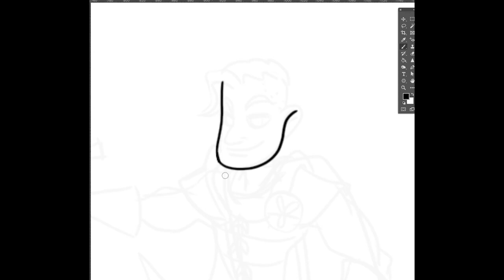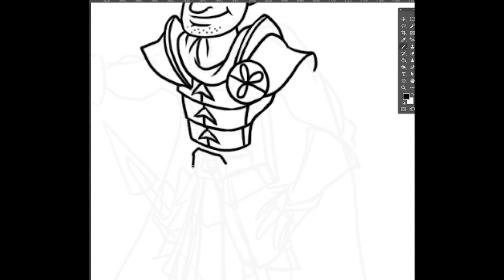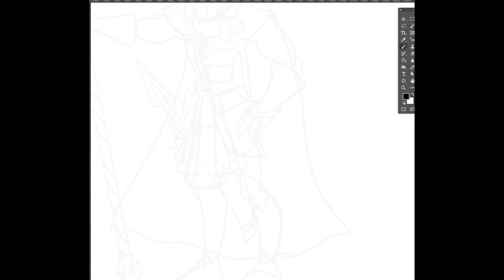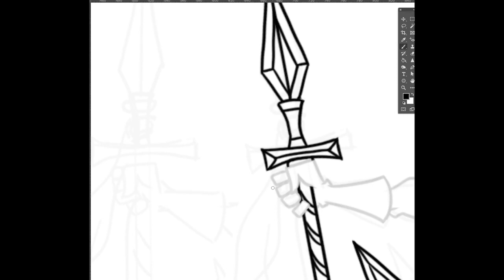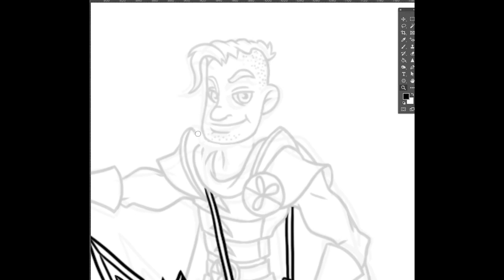Paper Golems 21June Rewards Bonus Mini Human Bard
Paper Golems June 2021
Final Line Art (Bonus Mini): Human Bard

Illustrated with Photoshop on a Cintiq.

For this and all our bespoke Paper Miniatures for Fantasy RPGs, Scatter Terrain, VTT, WIP videos and other bonuses on our whole range, including custom minis- JOIN the community